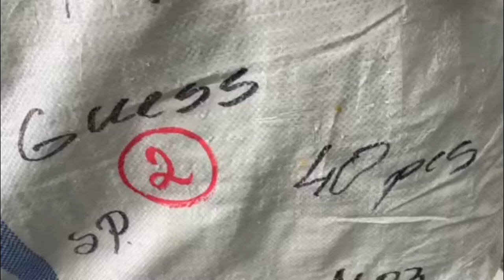Одежда Guess 885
Одежда Guess
Сезон Весна
Страна Италия
Состав Мужская и женская одежда. Штучный лот: верхняя сезонная, трикотаж, х/б изделия, брюки, джинсы, аксессуары
Код 885
1470 РУБ./ШТ
ЦЕНА ЗА УПАКОВКУ (40 ШТ)
58 800 РУБ.